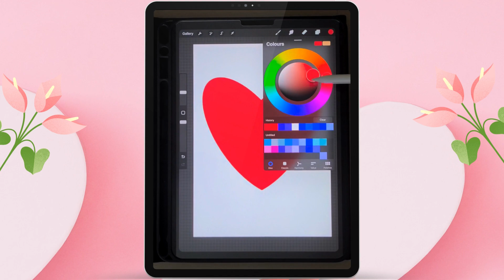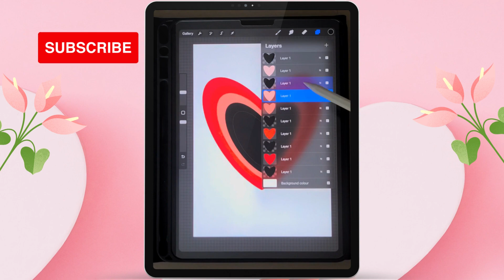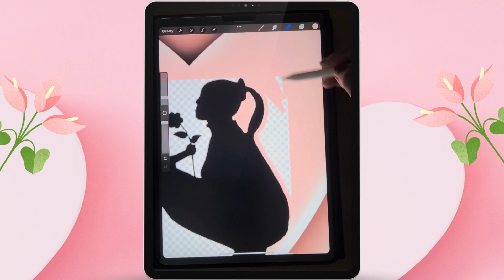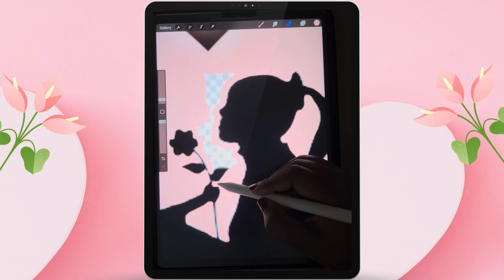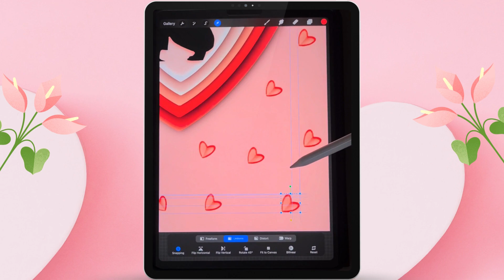ASMR Paper Cut Drawing Mother's Day Special | Step by Step Procreate Tutorial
ASMR Paper Cut Drawing Mother's Day Special Procreate Tutorial Step by Step. In this step-by-step tutorial, learn how to create a paper cut effect for a heart illustration in Procreate.

This is the perfect card for Mother's Day.

Follow along as I demonstrate how to draw the shapes, add shadows. This tutorial is perfect for beginners or anyone looking to expand their Procreate skills. Procreate drawing tutorial for beginners -

Let's create a paper cut effect in Procreate on iPad. Easy Procreate step by step tutorial - anyone can draw this!

Easy ASMR Procreate digital art tutorial ❤️

★Just getting started with Procreate?

In this digital drawing tutorial for beginners, you will be learning by doing!

Do you want to see more beginner tutorials for Procreate? I'd be happy to make more step by step drawing tutorials!

Feel free to recreate this. I would love to see your version!

If you have queries and suggestions please write in the comment section❤️❤️.

New drawing tutorials every week!

what would you like to see in the next video? I'd be happy to make more step-by-step drawing tutorials!

❤️ Annie ❤️

❤️ Please share your work based on my tutorials with me on Instagram, I would love to see it!

❤️ Support me and my channel with SUPER THANKS!

Copyright: My tutorials are for practice and learning purposes, you can share your work on social media and tag me in it. You are not allowed to use direct copies of my artwork for commercial purposes, such as selling prints.